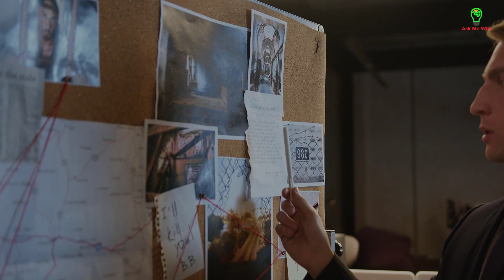Mỹ đánh Iraq 19 năm để làm gì? - Liệu Nga có đánh Ukraine tương tự ?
Sự thật Mỹ xâm lược Iraq để làm gì?